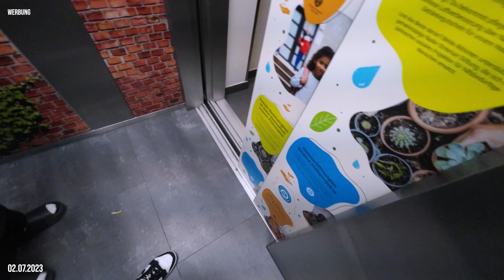The Weeknd Konzert in Hamburg / Quality Time mit nur 1 Kind / Mädelstrip